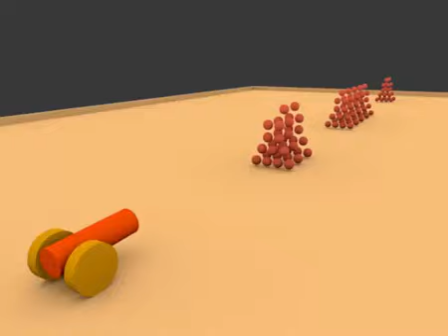tof shoot in blender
hi
    my name is ViVeK kUmAr
                            ♥♥♥  thankyou ♥♥♥